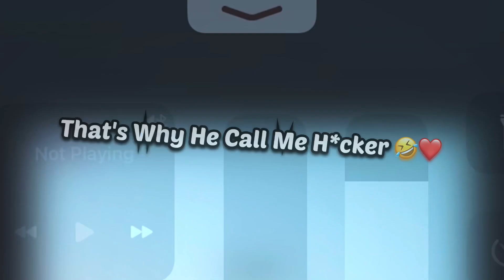𝗪𝗵𝗲𝗻 𝗦𝗼𝗺𝗲𝗼𝗻𝗲 𝗖𝗮𝗹𝗹𝘀 𝗨 𝗛*𝗰𝗸𝗲𝗿 𝗢𝗻 𝗦𝘁𝗿𝗲𝗮𝗺 🫠❤️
Old Device ~ Redmi Note 8 Pro
New Device~ Iphone 11

Recorder ~ Glip

Video Editing Software ~ Cacput & VN

Thumbnail Editing Software ~ PSCC, Pixellab ,Lightroom, Koloro 😅

Ignore Tags 🔖

star captain
star captain pubg mobile
captain pubg
captain
star captian
captain star
star • captain,تحدي star captain
hezigege
hezigege movement
hezigege control
hezigege gamplay
hezigege control code
hezigege tdm game play
hezigege vs star captain
how hezigege play tdm
hezigege pubg
hezigege movement trick
hezigege movement tips and trick
hezigege aim
hezigege joystick size
hezigege tdm
hezigege 1v1
hezigege new
hezigege pov
hezigege pubg sensitivity
hezigege jiggle
shibe vs hezigege
movement hezigege
hezigege controls
nutkut on hezigege
hezigege movements
nutkut vs grendi
Grendi vs badboi
Star captain vs badboi
Star captain vs jod mezotic
Star captain indian
Noturbadboi
Nekroz
Jiggle
Jonthan vs goblin
Godl vs soul
Godl vs s8ul
Omega vs neyoo
Black king 619
Black king 619 sensitivity
Maxout gaming
Hunt mamba yt
Hr captain
Current baba yt
Tdm player pubg
Tdm player bgmi
Tdm tips and tricks
Tdm tips
How to become pro in tdm
How to win 1v1
1v1 tdm
Who is hezigege
Hezigege gameplay
Hezigege jiggle
How to play like hezigege
Snax injury
Scout voice pack
Famous wedding show
Godl bootcamp
Godl bootcamp reaction
Channel hacked
Tdm rank push
Solo rank push
Arena master title
New tdm title
How to do rank push in tdm
Chinese pro player
Snax injured
Jonathan dream car
bgmi ban
bgmi unban
bgmi permanent ban
bgmi gone
krafton on bgmi ban
government ban bgmi
bgmi ban official
godl x ste
soul pmwl slot cancelled
Soul chicken dinner last match
Soul vs ste